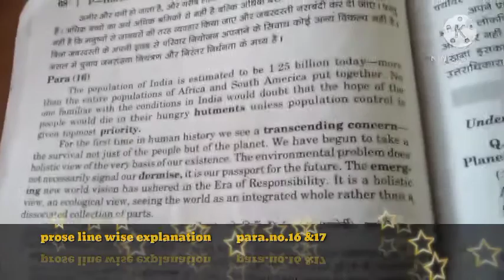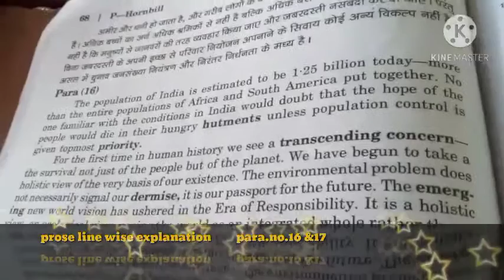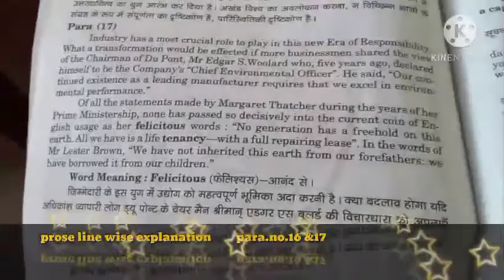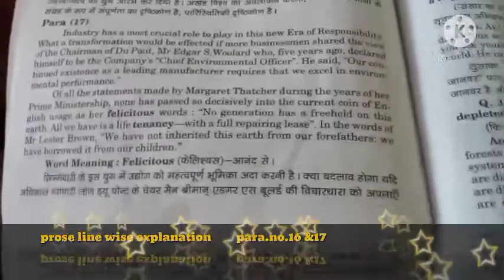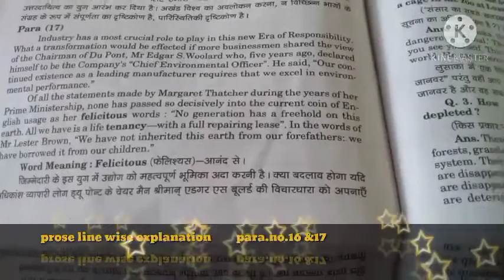The Ailing Planet:The Green Movement's Role class xi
Prose para.no 16 & 17